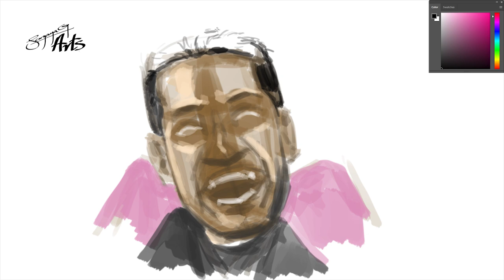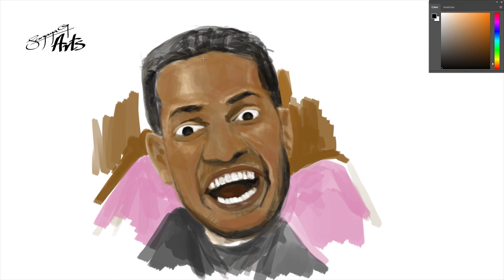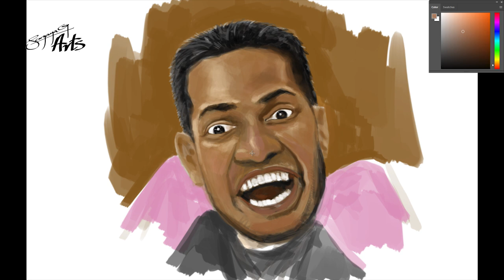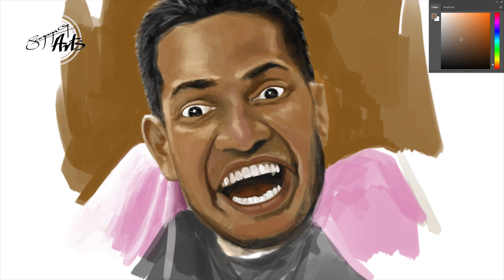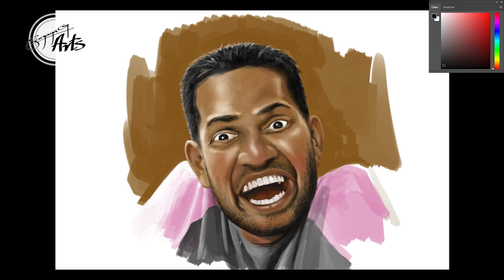Ranga Jayakody (Jana) | Digital Portrait | Sanjaya Gunarathna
Popularly known by the pseudonym ‘Janai Priyai’, Ranga Jayakody and Chamal Ratnayake who portray the role of ‘Jana’ and ‘Priya’ respectively.
One of the most popular YouTuber duos in Sri Lanka as a unique comedy.